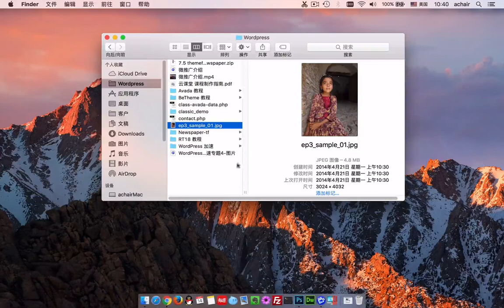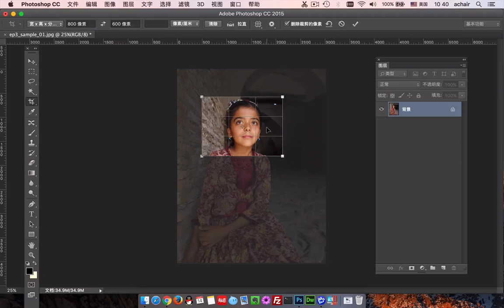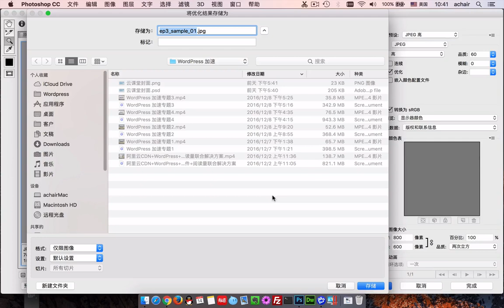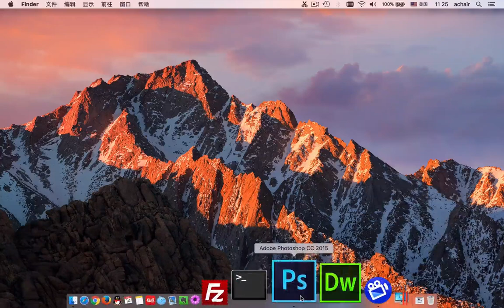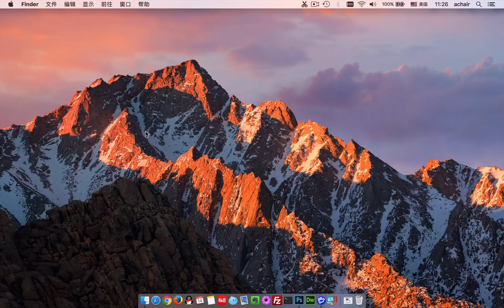如何提高网站打开速度：选择适合的图片类型